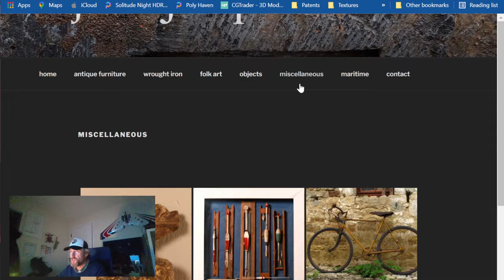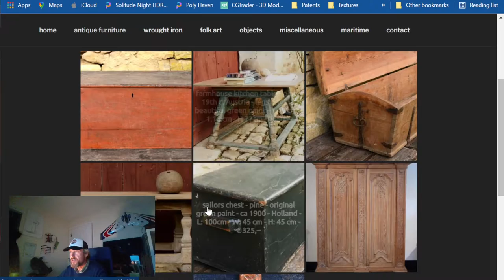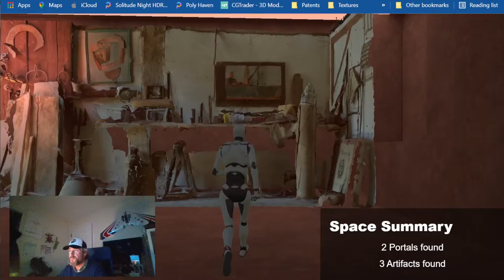The Pavilion build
Three more days to the deadline
a Tour of the current state running in Chrome

The third round of the MonaGallery Pavilion build
Lidar Scan processed to about 16 k Polygons, and running oke

Sharing the current status of todays build
Integrating the heritage of our Family, the richness of the Antique spaces we enjoyed, with a modern architectural simple space
Enhanced by Light and some prefabs from Archviz Pro Asset pack, the simple scene comes alive

More on the Project in next videos